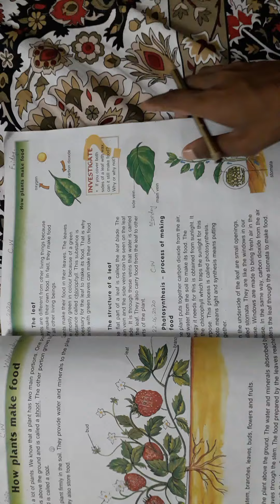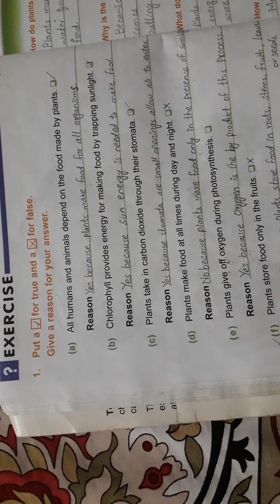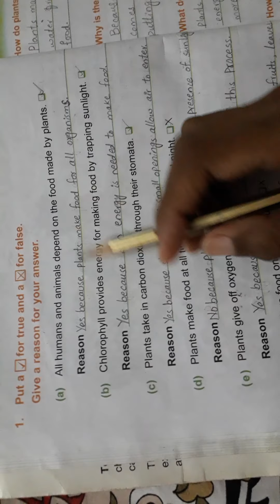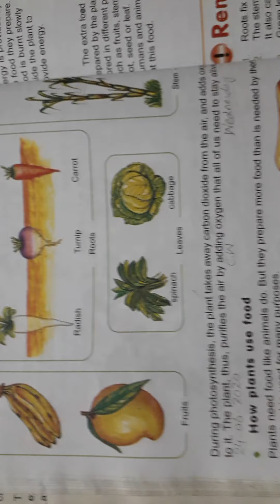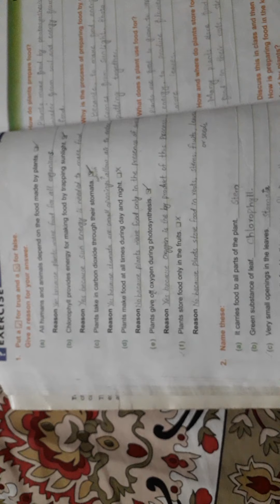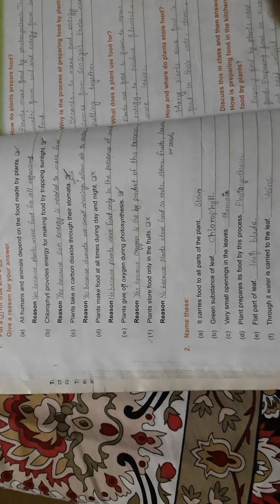Science Class 4th.. (Ms. Nida Zamurad) Lesson#2, Lecture#13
How Plants Make Food